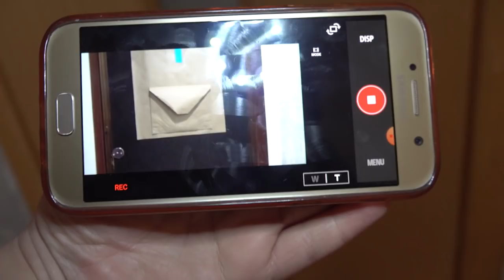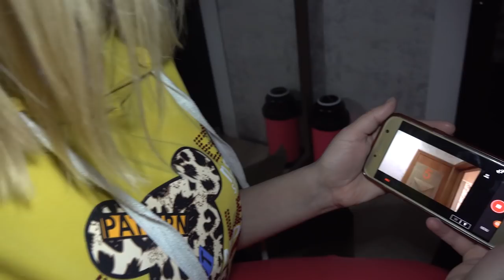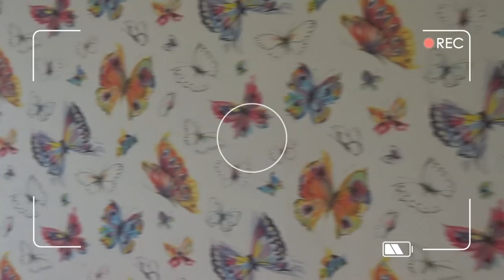freddy 5 ночей с Фредди ФНАФ В РЕАЛЬНОЙ ЖИЗНИ МИСТИЧЕСКИЙ КВЕСТ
ТЕЛЕГРАМ Мой Телеграм freddy 5 ночей с Фредди ФНАФ В РЕАЛЬНОЙ ЖИЗНИ МИСТИЧЕСКИЙ КВЕСТ